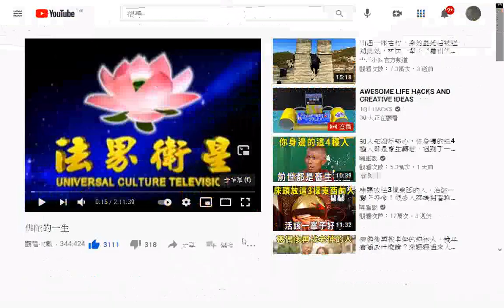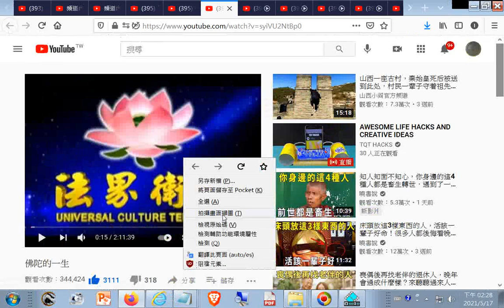佛陀的一生 20210517推薦+網址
佛陀的一生__誕生於西元前624年的月圓日(一般都是主張誕生於西元前543年的農曆四月初八日，比至聖先師孔子年輕8歲)